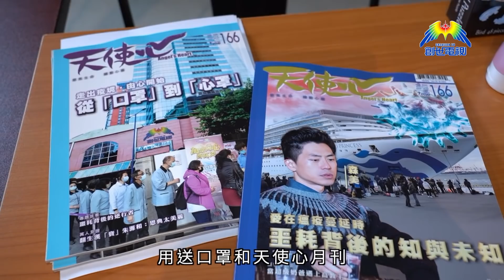疫情下家人守聖餐的意義？現在是末世主必快來？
受難節許多時都會守聖餐，當疫情下要在家中進行時，家中長輩施聖餐賦予了什麼意義？當今天很多人說是否末日，主必快來，基督徒怎樣向未信者回應？又怎樣在疫症下傳揚耶穌的救恩，解答未信者問題？